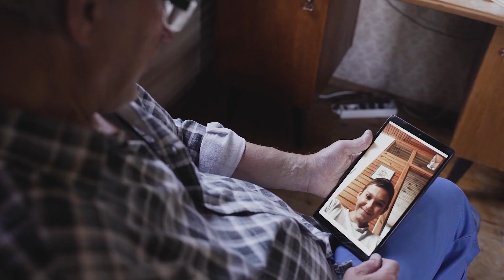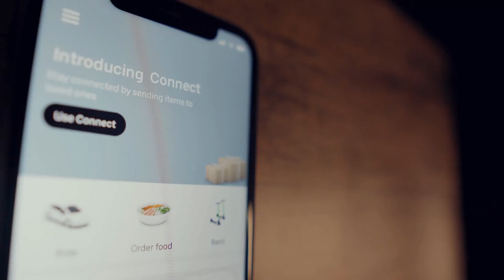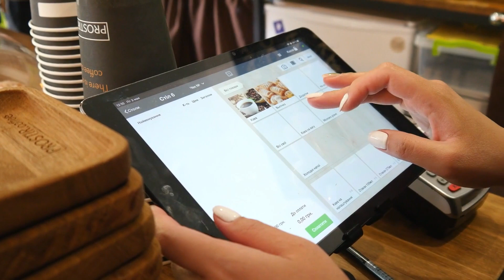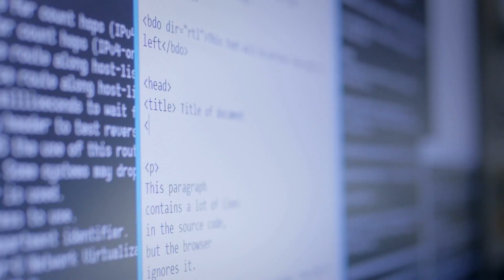Learn how ISV partners are building innovate customer solutions with Microsoft public MEC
Learn how ISV partners Citrix, Spirent, Game Cloud, VMware, and Fortinet speak about how they are collaborating with Microsoft to develop cutting-edge solutions with Azure public MEC.